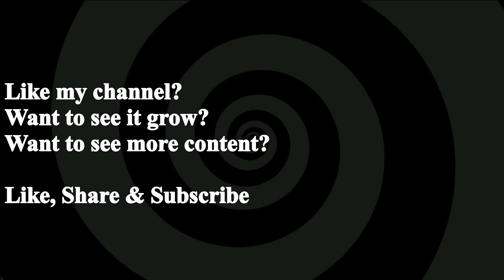Transformation Hypnosis - SuperVillain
Join me and let me show you the dark side!
(This is all fantasy based, I do not encourage or support people doing anything “evil” or harmful to anyone)

SUMMARY

Let me corrupt you, let me turn you into the evil villain you truly are. Let my show you the right path and way to become my loyal apprentice and help me rule over the world!

TARGET AUDIENCE

Do you like evil villains, wanted to become one, wanted to help take over the world! This is the file to start it all!

SUGGESTIONS

The file slowly explains to you that you are truly evil and you need to join me to be complete

SUBLIMINALS

Soothing Music